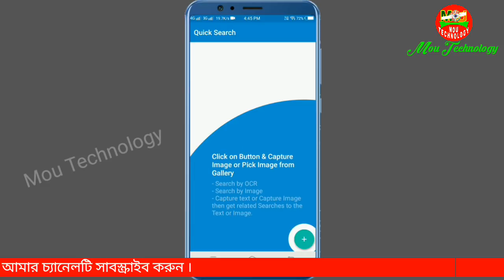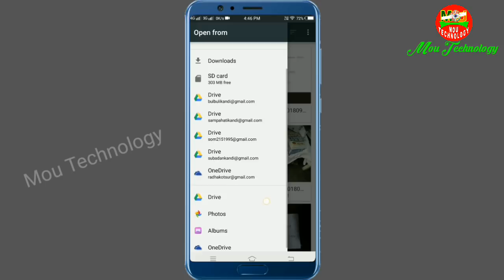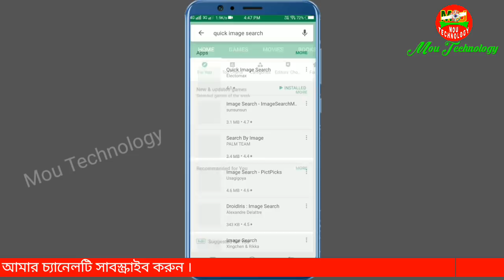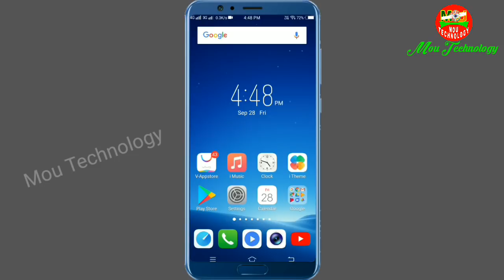এখন অ্যাপ দিয়ে ছবি সার্চ করে তার সবকিছু দেখুন ।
Quick image search APK Download Link

Quick image search allows image and text search from various search engines.

Quick image search offers image and text search from various search engines such as Yahoo, google, Bing, Ask etc. The app allows you to pick images from phone gallery or capture photo from camera and search it.

App feature:

1. Pick a picture from gallery or by the camera
2. Crop, Rotate, Flip Horizontal or Vertical Image
3. Search images from various search engines like Yahoo, google, Bing, Ask etc
4. Extract text from image and search
5. Easy to navigate User Interface.